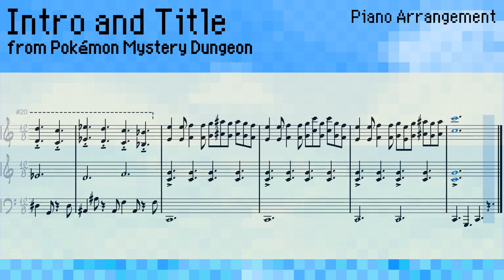Intro & Title Theme - Red & Blue Rescue Team | [Piano Arrangement]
This song was pretty last-minute, as I noticed that the album started off with no intro. I was one day away from only having two songs submitted. As far as the video, I had to re-render it because I made a spelling error in the text, and the art almost didn't get done since I'm visiting family. I hope you guys enjoy the custom thumbnails, as even simple ones like this are quite a bit of work. I decided to omit the waveform visualizer since this isn't a live performance. Either way, I think this editing style is going to stick; let me know what you think of it! I've finally uploaded everything from the album, and it feels good to be back into the rhythm of uploads.
Here are the links for the album!

Song:
Intro & Title Theme - from Pokémon Mystery Dungeon: Red & Blue Rescue Team, by Arata Iiyoshi

Everything I use is free, from programs, to editors, to soundfonts. If you have a question about any of it, let me know!